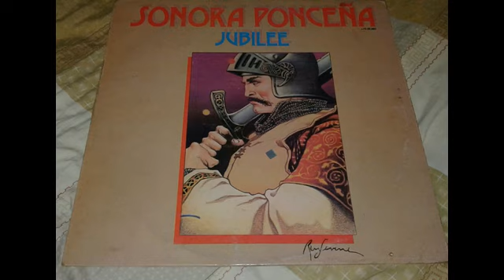JUBILEO 30 - SONORA PONCEÑA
ARTISTAS - SONORA PONCEÑA
ALBUM - JUBILEE
FORMATO - VINILO LP , ALBUM
SELLO - INCA  RECORDS
LANZAMIENTO - 1985
GENERO - LATIN
ESTILO - SALSA , LATIN JAZZ , GUAGUANCO ,BOLERO